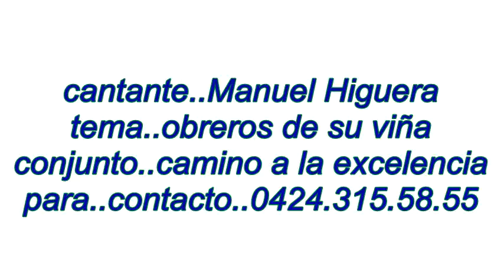manuel higrera..100xciento de cristo..tema.Obreros de su viña